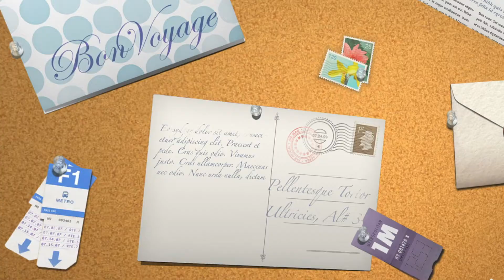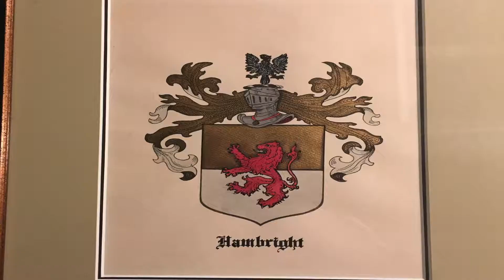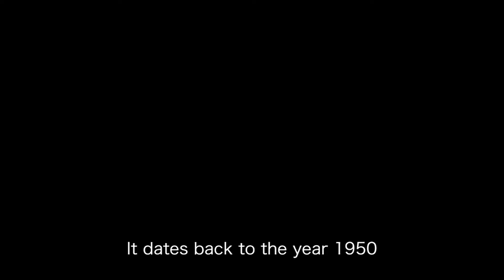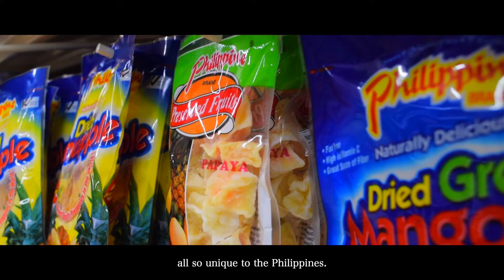2019 iVIE Winners - Global Village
18th Annual iVIE Awards
presented by San Diego County Credit Union